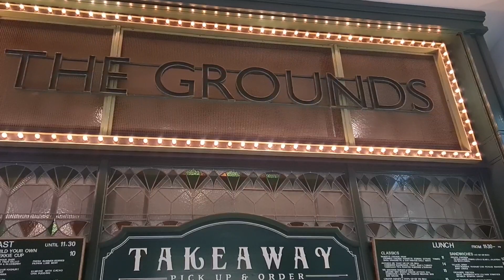The grounds of the city/day vlog/더 그라운즈 오브 더 시티/브이로그